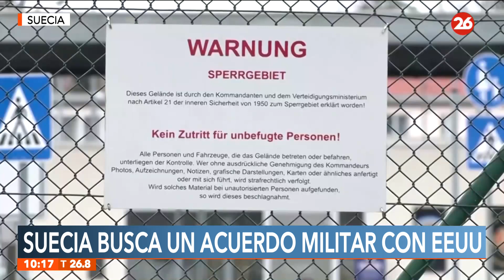Suecia restablece el servicio militar y reforzará la alianza con Estados Unidos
👉 Suecia anunció que restablecerá el servicio militar civil en busca de llegar en 2030 a 10.000 nuevos agentes, una cuestión que el Gobierno consideró "muy urgente" en el marco de guerra que vive el continente.